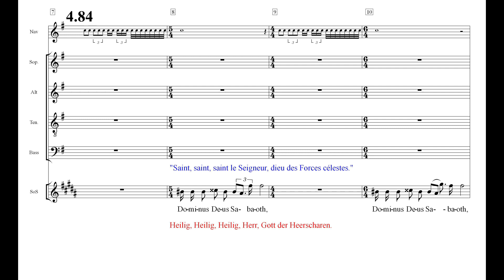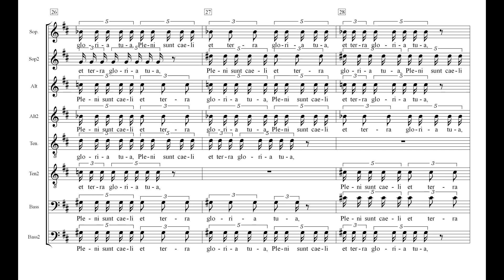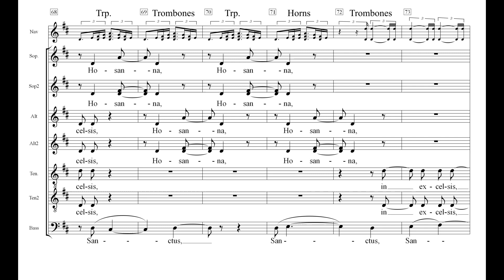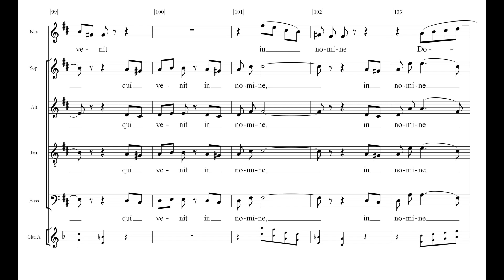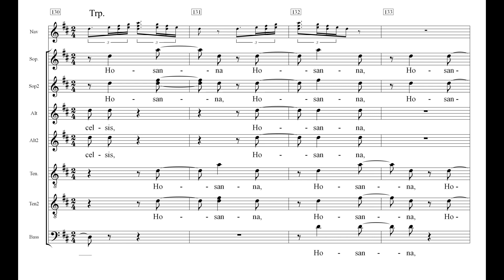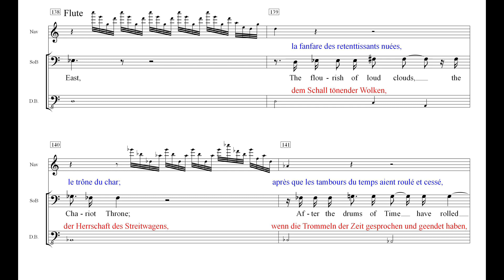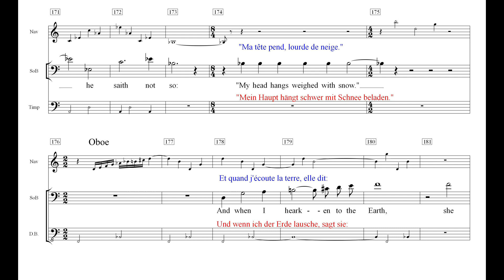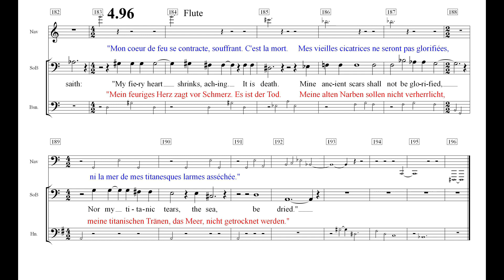War Requiem Britten 4 Sanctus Rehearsal Sopran 1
01:49 Pleni sunt caeli et terra